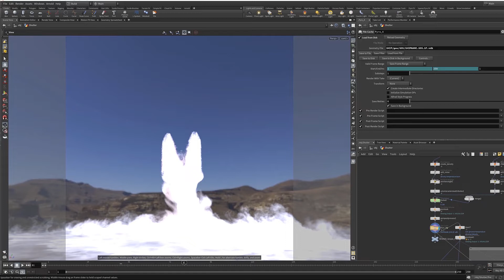Space Shutter Pixel with breakdown.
My experiment with 8 bit style in Houdini with pyro sparse simulation and convert it to point clound with Box shape. Render in arnold with Emission mapping color from temperature.

vfx,houdini,fx,hollywood,cg,คอมพิวเตอร์,กราฟฟิค,หนัง,ภาพพยนต์,commercial